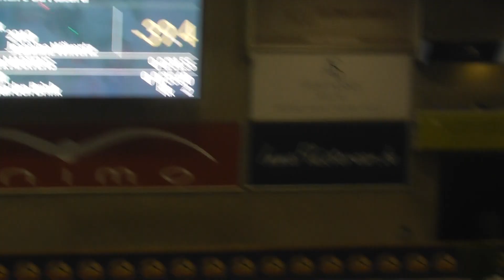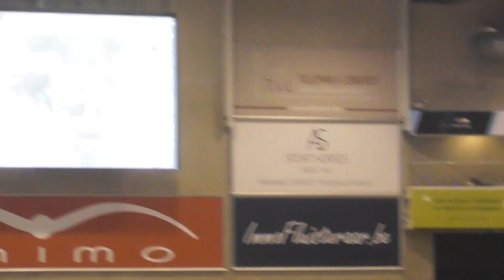VOLTAIRE DU HASARD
Cédric VOLO
CSI ** -  1.30 m - Sentower Park
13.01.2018